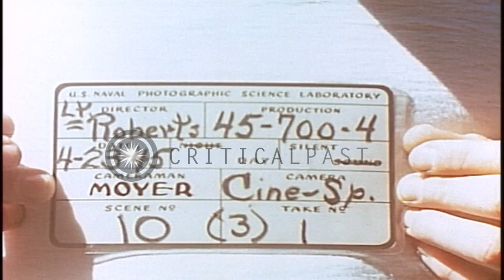Sailors clean rubble on the hangar deck aboard USS Franklin in the Pacific Ocean ...HD Stock Footage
Sailors clean rubble on the hangar deck aboard USS Franklin in the Pacific Ocean during World War II.

USS Franklin underway in the Pacific Ocean after the Japanese attack during World War II. Two sailors aboard USS Franklin as they clean rubble. Men clear a heap of rubble on the hangar deck Location: Pacific Ocean. Date: April 23, 1945.

57,000+ broadcast-quality historic clips for immediate download.